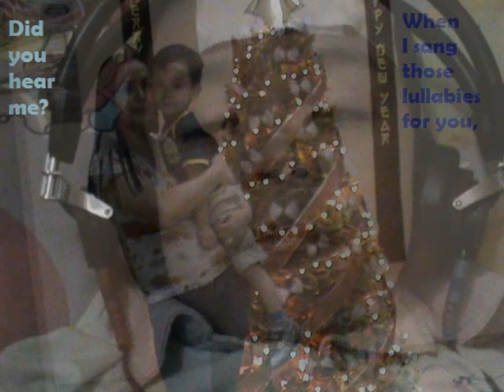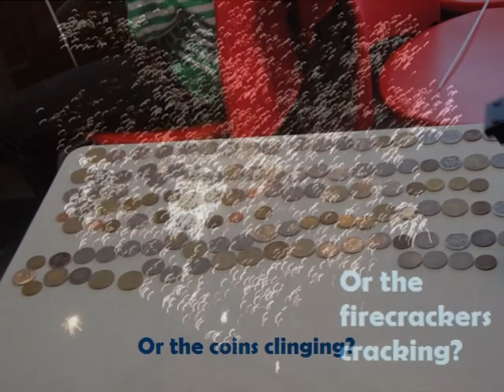Did You Hear Me? || Poem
Title: Did You Hear Me?

Full Text:

When I called your name for the first time,
Did you hear me?
Perhaps a little, or you didn't hear me at all...

When I told you how much I love you,

When I laid you down on my chest,
Did you hear the sound of  my heartbeat?
Perhaps a little, or you didn't hear it at all...

When I was teaching you to call me "mama",
When I sang those lullabies for you,
Perhaps a little, or you didn't hear me sing at all...

When I read you bedtime stories,

When I gave you a bath,
Did you hear the water splash?

When I played the piano,
Did you hear the music?

When thunderstorms roared in the heavens,
Did you hear them?
Perhaps a little, or you didn't hear them at all...

Have you ever heard the telephone ring?
Or the dogs barking?
Or the birds chirping?
Or the ball bouncing?
Or the coins clinging?
Or the firecrackers cracking?
Or the ocean waves splashing?
Or water flowing from the fountain?
Or the sound of the car engine?
How about your father's guitar strumming?
Perhaps a little,
Or you haven't heard the sound of those things at all...
Have you even heard yourself crying?
How about your own laughter?
Perhaps a little,
Or you have never heard the sound of your own voice at all...
My child, my child... My ‪Deaf‬ child
I want to teach you sooo many things,
But you cannot hear, you cannot hear.
My child, my child... My sweet, loving child...
Though you cannot hear,
I know you can feel
I'm sure you can feel...
You can feel the love of your "mama" dear
My child, my child...
My smart child...
Though you are deaf,
I am certain that you are bright,
You are strong enough to learn and achieve
All success you deserve in your life.